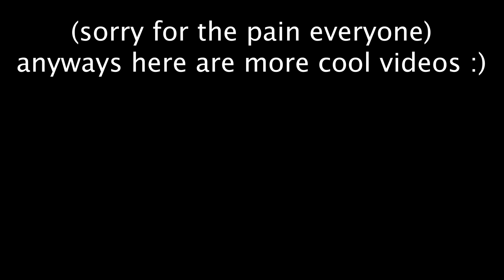Parallel: You just need kindness & forgiveness, huh?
⚠️ MAJOR SPOILERS for the finale!
Noticed this parallel while making a video about the Hollow Mind portraits. Pain™️